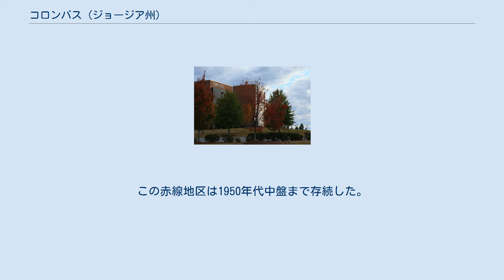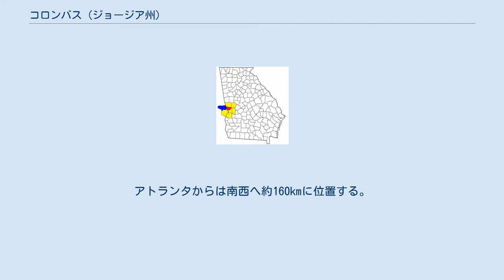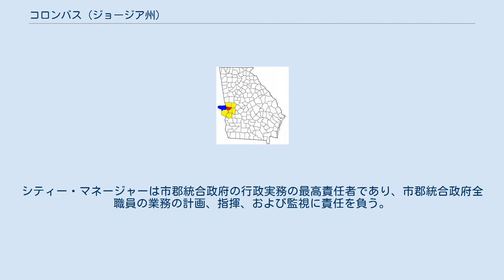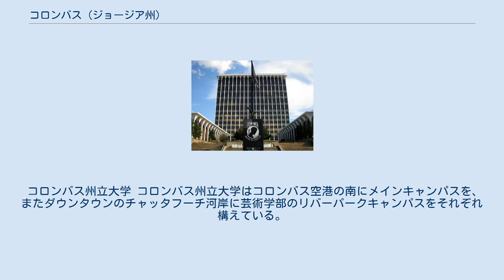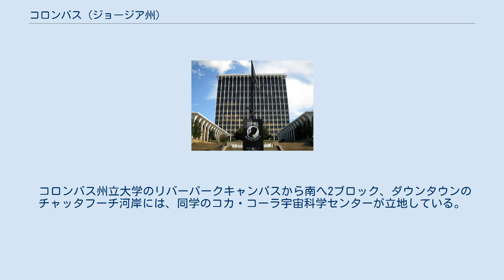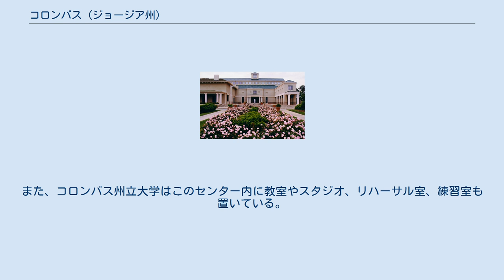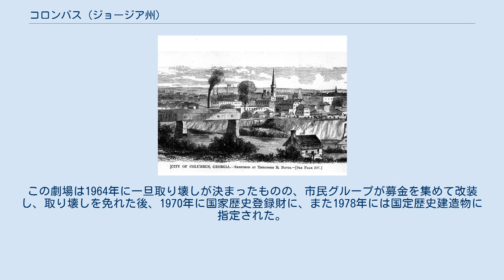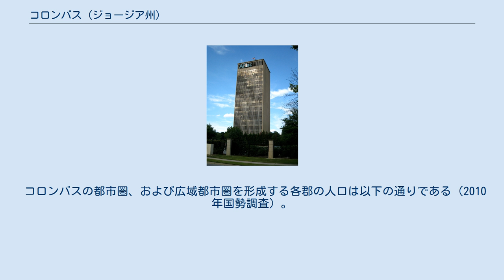コロンバス (ジョージア州)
コロンバス（Columbus）は、アメリカ合衆国ジョージア州西部に位置する都市。
州都アトランタの南西約160kmに位置する。
人口は189,885人（2010年国勢調査）で、アトランタ、オーガスタに次ぐ州第3の都市である。
1970年にマスコギー郡と市郡合併し、郡の全域がコロンバスの市域となった。
都市圏はこのマスコギー郡を中心に7郡にまたがり、その人口は307,788人（2010年国勢調査）を数える。
この都市圏にアラバマ州東部、オーバーン大学の大学町オーバーンを含む広域都市圏は448,035人（2010年国勢調査）の人口を抱えている。
 コロンバスはピードモント台地東縁に連なる滝線都市の1つである。
コロンバスでは19世紀中盤から、チャッタフーチ川がピードモント台地から大西洋岸平野へと流れ落ちる滝の水力を利用した綿織物産業が発展し、「南部のローウェル」と呼ばれた。
 コロンバスにはアメリカンファミリー生命保険会社（AFLAC）が総本社を置いている。
また、南郊のチャッタフーチ郡内には、陸軍の第75レンジャー連隊が本部を置くフォート・ベニング基地が立地しており、コロンバス都市圏で最大の雇用主となっている。
 コロンバス中心部（1880年頃） 1828年、ジョージア州議会はチャッタフーチ川の滝線のこの地に都市の創設を議決した。
コロンバスという市名は、ワシントン・アーヴィングによるクリストファー・コロンブスを題材とした小説に影響を受けた入植者が、コロンブスから名を取ってつけたものと考えられている。
創設されたコロンバスの町は南北に13ブロック、東西にはわずか9ブロックの広さであった。
それまでこの一帯、特にチャッタフーチ川対岸のアラバマ州側に住み着いていたネイティブ・アメリカンのクリーク族は、1836年に完全にこの地から追い出された。
 コロンバスはその初期から、綿織物産業の中心地として発展していった。
クリーク族が去った後の土地は綿花のプランテーションとして開拓され、チャッタフーチ川の滝の水力は紡績業を発展させた。
そして、できあがった製品は船積みされてチャッタフーチ川をメキシコ湾へと下り、大西洋を渡ってリヴァプールへと運ばれた。
コロンバスには工場労働者が集まり、河畔には資本家の豪邸が並んだ。
 1861年に南北戦争が開戦すると、コロンバスの綿織物産業は軍需でさらに拡大した。
加えて、コロンバスにはアメリカ連合国海軍の鉄工所や造船所も建てられた。
しかしその一方で、工場労働者は南軍の兵士として戦場に送られていった。
北軍がアトランタ方面作戦を展開していた最中には、コロンバス市内の店舗、酒場、教会、そして地方裁判所までもが野戦病院となった。
ロバート・E・リーの降伏から1週間経った1865年4月16日、ジェームズ・H・ウィルソン率いる北軍はリーの降伏を知らずにコロンバスに攻め入り、市内の工場を焼き払った。
 南北戦争が終わるとすぐにレコンストラクションが始まり、コロンバスの綿織物産業は復活を遂げた。
1870年代には、コロンバスの綿織物産業は339%もの成長率を記録した。
その中でもウィリアム・H・ヤングのイーグル・アンド・フェニックス・カンパニーは目覚ましい成功を収めた。
また、1867年には公立学校ができ、1871年にスプリンガー・オペラハウスが開館するなど、地域経済の復活に伴って、教育や文化も充実していった。
しかしその一方で、非繊維系の小企業はどれも成功しなかった。
また、1866年には北軍の黒人とクー・クラックス・クランが市内で衝突するなど、人種をめぐる問題は未解決のままであった。
 20世紀に入る頃、進歩的な市長であったL・H・チャペルはダウンタウンの街路の舗装、街路樹の植樹、上下水道の整備、鉄橋の設置といった政策を次々と推し進め、近代的な街の基礎を造り上げた。
1920年代には食品産業も興り、地域経済が多様化した。
1929年の世界恐慌で、これまで市を支えてきた綿織物産業は大打撃を受けたが、1940年代に入ると、コロンバスや対岸のフェニックスシティにはフォート・ベニングの兵士を相手にしたバーやカジノ、売春宿が建ち並ぶ赤線地区が形成されて再びにぎわいを見せ、Sin City USA（アメリカ合衆国の罪の街）と呼ばれた。
この赤線地区は1950年代中盤まで存続した。
 1950年代中盤以降、コロンバスではAFLACが創業し、コロンバス・カレッジ（現コロンバス州立大学）が創立するなど、それまでの綿...